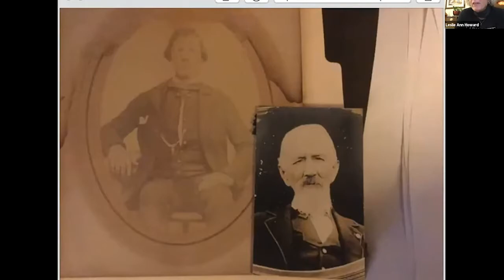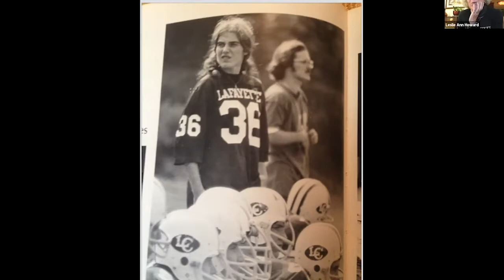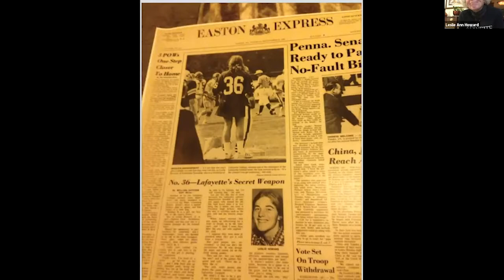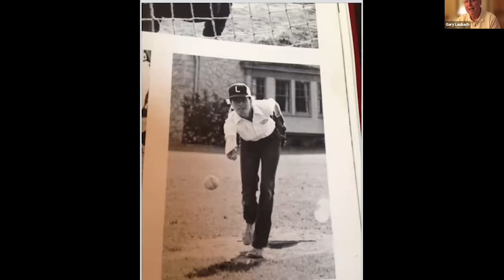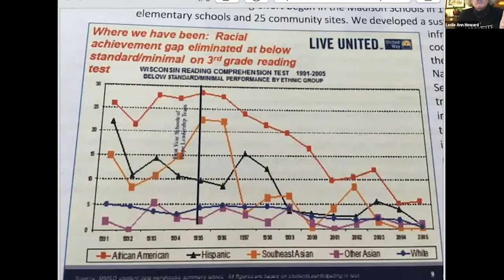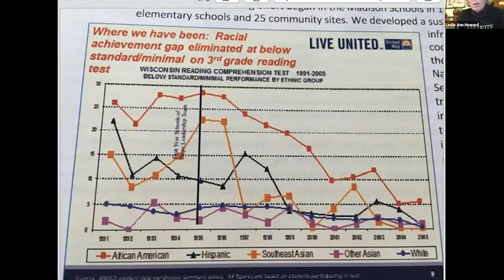Primetime Pards: Leslie Ann Howard '76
Leslie Ann Howard '76, a former United Way president and CEO, is the featured Primetime Pards guest.